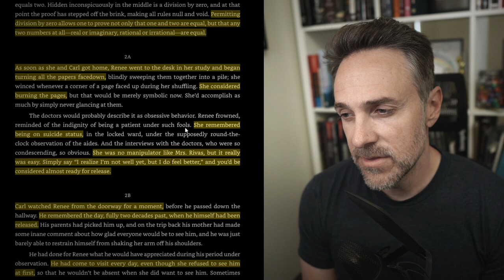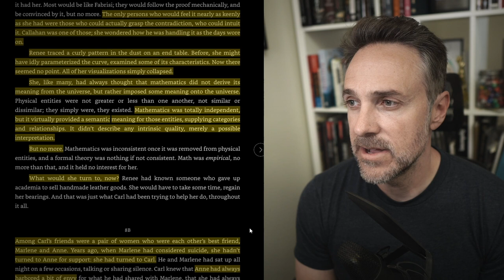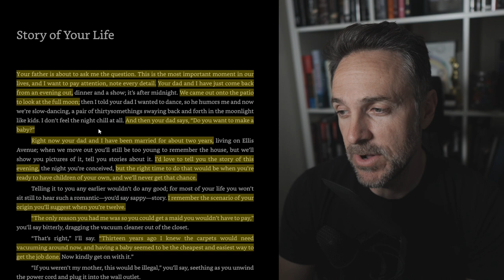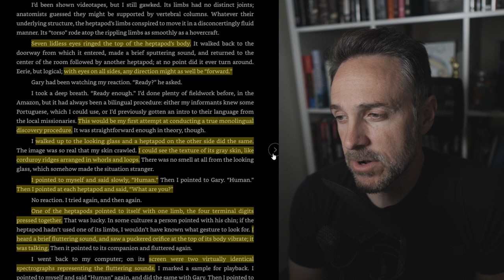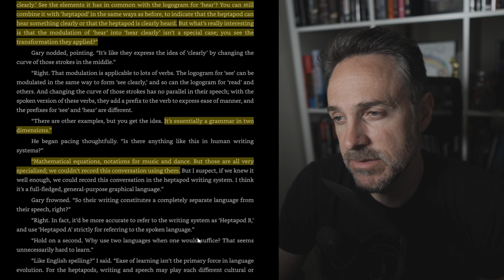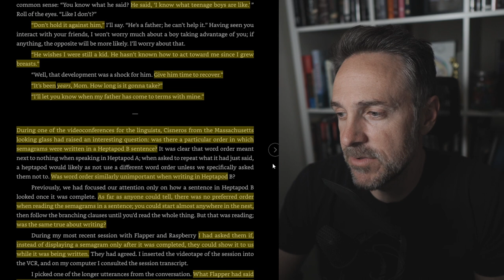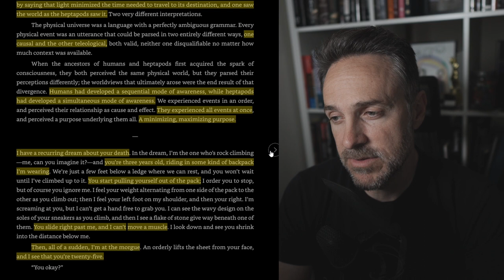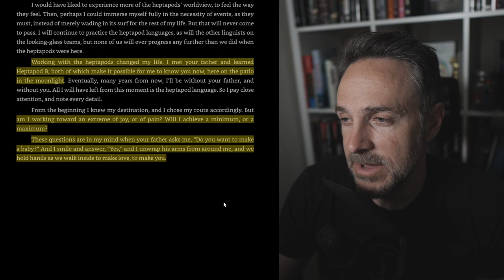Stories of Your Life & Others | EP 2 | Division by Zero and Story of Your Life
Things are looking up for me in this read along of Ted Chiang's Stories of Your Life and Others. The third story, Division by Zero began to illuminate Chiang's drive to bring the human aspect into his scientific thought experiments turned narrative. Story of Your Life, however, is the big one. And I have to say it deserves the praise it's received.

0:00 Intro
1:47 Division by Zero
20:45 Story of Your Life